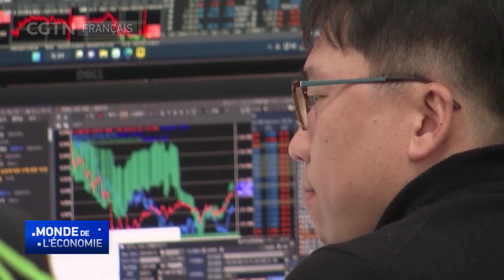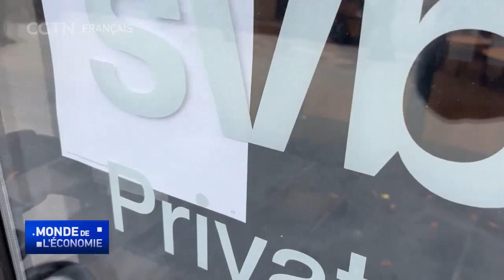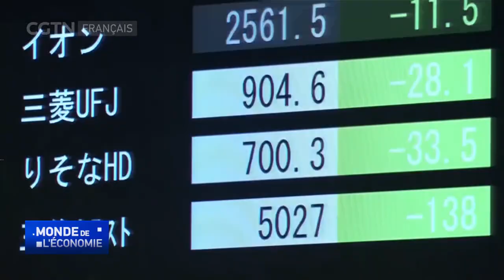Expert : pas d'influence majeure sur le financement des start-up françaises voire européennes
Selon un article de Bloomberg, les régulateurs n'ont pas encore réussi à trouver un repreneur pour SVB, et envisagent désormais de démanteler cette institution du secteur des technologies. Comment les experts analysent l'impact de l'effondrement de SVB sur l'économie mondiale ? On écoute Monsieur Zhao Yongsheng, directeur du Centre d'Études francophones de l'Institut des Études des Régions et des Pays relevant de l'Université du Commerce international et de l'Économie (UIBE).